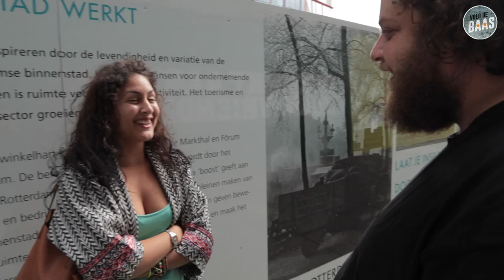#11: BH regelen - VOLGDEBAAS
Vandaag geeft de Baas de opdracht aan zijn medewerkers om zo snel mogelijk de BH van een voorbijganger te regelen. Word medewerker

LUISTER naar de Baas:
Ook medewerker worden van de Baas?

Raphaël A.K.A. de Dikke

Het programma is geproduceerd door Giel de Winter (StukTV)